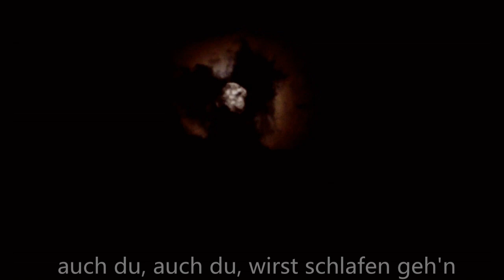Still ruht der See (Heinrich Pfeil) - MPC2000 (Werner Dippon)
STILL RUHT DER SEE - (Heinrich Pfeil) -

MPC2000-Männerchor

Chorleiter
WERNER DIPPON